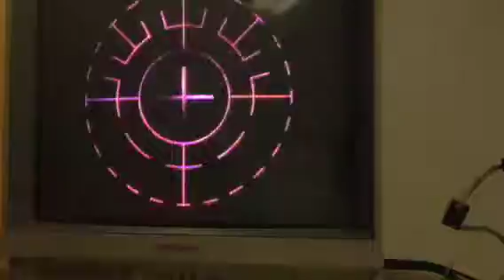Alex M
Custom LASIK